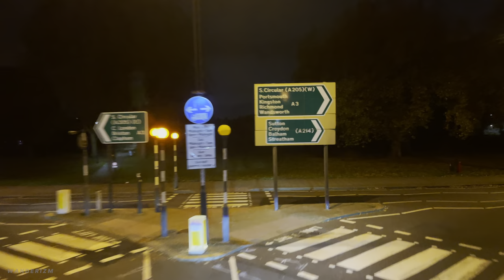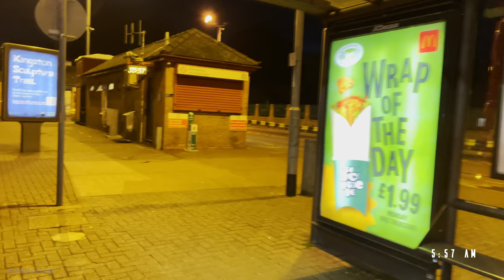5:00 AM 🌙 LONDON Bus Ride from Central London to southwest London - Route N87 - Aldwych to Kingston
[4K HDR] 5:00 AM 🌙 LONDON Bus Ride from Central London to southwest London -  Route N87 - Adlwych to Kingston

All aboard!!! 🧑‍✈️ Let's take another bus ride on London's iconic double-decker bus 🅱️🚍🇬🇧.

Join me on the London Night Bus N87 as we travel from Aldwych in central London to Kingston in southwest London. The bus will cross Vauxhall Bridge and proceed through Vauxhall before continuing on to Clapham, Wimbledon, New Malden, and Kingston on the other side of the River Thames.

🗓 Date filmed: Saturday - November 6, 2021
📍Filming location: Bus N87 - Aldwych / Bush House to airfield Bus Station, London 🇬🇧

🚦Bus Stops:
00:00 🅱️ ALDWYCH/BUSH HOUSE
02:00 🅱️ SAVOY STREET
02:32 🅱️ BEDFORD STREET
02:50 🅱️ TRAFALGAR SQUARE/CHARING CROSS STN
04:56 🅱️ WHITEHALL/TRAFALGAR SQUARE
06:03 🅱️ HORSE GUARDS PARADE
06:34 🅱️ WESTMINISTER STN/PARLIAMENT SQUARE
07:19 🅱️ ABINGDON STREET
07:42 🅱️ HORSEFERRY ROAD
08:22 🅱️ LAMBETH BRIDGE
09:13 🅱️ TATE BRITAIN/MILLBANK MILLEN'M PIER
12:17 🅱️ VAUXHALL BRIDGE ROAD
12:45 🅱️ VAUXHALL BUS STATION
14:54 🅱️ COVENT GARDDEN MARKET EAST SIDE
15:11 🅱️ NINE ELMS STATION
16:26 🅱️ LANSDOWNE GREEN
17:15 🅱️ LARKHALL PARK
17:59 🅱️ UNION ROAD
19:00 🅱️ WANDSWORTH ROAD STATION
19:48 🅱️ WESTBURY STREET
20:12 🅱️ SILVERTHORNE ROAD
20:51 🅱️ THE CHASE
21:41 🅱️ CEDARS RAD
22:17 🅱️ TIPTHORPE ROAD
23:17 🅱️ BATTERSEA ARTS CENTRE
23:41 🅱️ LAVENDER HILL POLICE STATION
24:46 🅱️ CLAPHAM JUNCTION STATION
26:12 🅱️ PLOUGH ROAD
26:49 🅱️ BRUSSELS ROAD
27:20 🅱️ MARCILLY ROAD
28:43 🅱️ HUGUENOT PLACE/ALMA ROAD
29:31 🅱️ HERNDON ROAD
30:09 🅱️ WANDSWORTH TOWN HALL
30:35 🅱️ WANDSWORTH/SOUTHSIDE
31:24 🅱️ KING GEORGE'S PARK
31:52 🅱️ BROOMHILL ROAD
32:18 🅱️ THE PARK TAVERN
32:57 🅱️ STANDEN ROAD
33:49 🅱️ SOUTHFIELDS ACADEMY
34:36 🅱️ PENWITH ROAD
35:05 🅱️ GORDONDALE ROAD
35:33 🅱️ WIMBLEDON PARK/ARTHUR ROAD
37:10 🅱️ PITT CRESCENT
37:58 🅱️ PLOUGH LANE
39:48 🅱️ AVONDALE ROAD
40:54 🅱️ STRATHEARN ROAD
41:27 🅱️ WIMBLEDON MAGISTRATES COURT
41:56 🅱️ ALEXANDRA ROAD/WIMBLEDON STN
42:55 🅱️ WIMBLEDON STATION
44:22 🅱️ WIMBLEDON BUS STATION
45:02 🅱️ WIMBLEDON STATION
45:48 🅱️ FRANCIS GROVE
46:32 🅱️ SPENCER HILL
47:00 🅱️ DARLASTON ROAD
47:24 🅱️ ALBERT GROVE
47:42 🅱️ LOWER DOWNS ROAD
47:56 🅱️ ARTERBERRY ROAD
48:21 🅱️ PEPYS ROAD
48:43 🅱️ RAYNES PARK STATION
49:30 🅱️ DURHAM ROAD
50:29 🅱️ FARNHAM GARDENS
50:51 🅱️ TRAFALGAR COURT
51:21 🅱️ WEST BARNES LEVEL CROSSING
52:10 🅱️ SHANNON CORNER/CAVENDISH AVENUE
53:17 🅱️ SHANNON CORNER/ROOKWOOD AVENUE
53:58 🅱️ QUEENS ROAD
54:28 🅱️ WALTON AVENUE
54:47 🅱️ NEW MALDEN/THE FOUNTAIN
55:09 🅱️ ST JOSEPH'S CHURCH
56:10 🅱️ ELM ROAD/NEW MALDEN BAPTIST CHURCH
57:02 🅱️ SPRINGFIELD PLACE
57:23 🅱️ CALIFORNIA ROAD
58:00 🅱️ KINGSMEADOW
58:18 🅱️ WATERS ROAD
59:08 🅱️ CAMBRIDGE GROVE
59:28 🅱️ VICARAGE HOUSE
1:00:39 🅱️ NORBITON CHURCH/TIFFIN BOYS SCHOOL
1:01:50 🅱️ FAIRFIELD BUS STATION